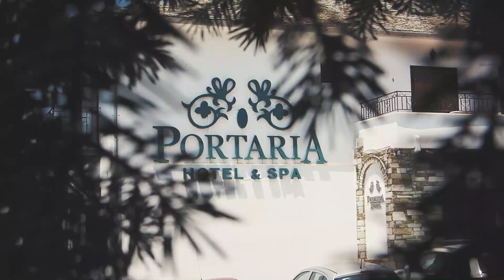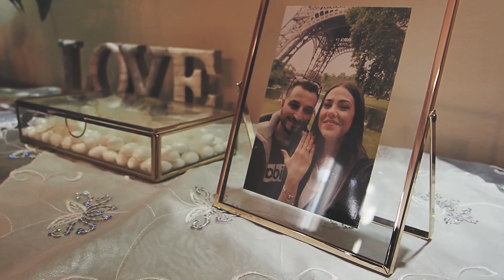Dionisis & Katerina, Portaria Pelion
Movie trailer from a wedding in Portaria, Pelion

One Way Art Creative Studio Production

Camera: Christos Dimakopoulos & Dimitris Manolis

Drone: Ioannis Varoutis

Video editing: Ioannis Varoutis